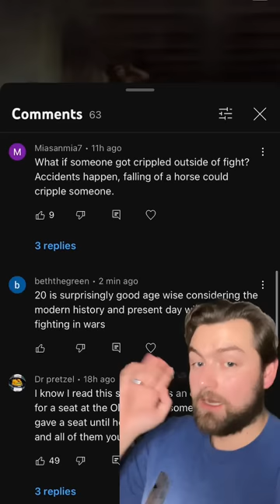Did people marry as children?